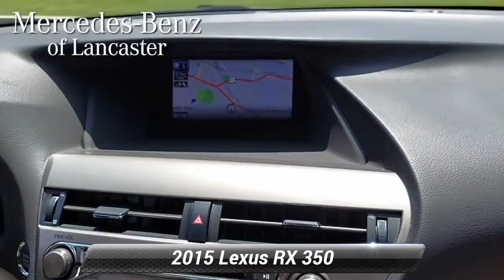Used 2015 Lexus RX 350 , East Petersburg, PA MB10473A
One Owner, WOW SUPER CLEAN LOCAL TRADE!!, BRAND NEW STATE INSPECTION AND SERVICE!!, 3 MONTH-3000 MILE POWERTRAIN WARRANTY!!, $50684 MSRP!!!, WILL HAVE 4 NEW TIRES AT DELIVERY!!, AWD, Parchment LEATHER, ABS brakes, Alloy wheels, Blind Spot Monitoring Lane Change Assist, Comfort Package, Compass, Driver Seat/Steering/Mirror Memory - 3 Settings, Electronic Stability Control, Emergency communication system, Exterior Parking Camera Rear, Front dual zone A/C, HDD Navigation System w/Advanced Voice Command, Heated & Ventilated Front Seats, Heated door mirrors, Illuminated entry, Intuitive Parking Assist, Leather Seat Trim, Lexus Enform 2.0 w/Safety Connect, Low tire pressure warning, Navigation Package, Navigation System, One-Touch Open/Close Moonroof, Power Liftgate, Power-Folding Htd Electrochromic Outside Mirrors, Premium Package w/Blind Spot Monitor System, Rain-Sensing Wipers, Rear Armrest Storage w/Lid, Remote keyless entry, Roof Rails, SiriusXM NavTraffic/NavWeather, Traction control, Wood & Leather-Trimmed Steering Wheel & Shift Knob, Xenon High Intensity Discharge Projector Headlamps. Priced below KBB Fair Purchase Price! New Price! CARFAX One-Owner. Odometer is 31330 miles below market average!Deep Sea Mica 2015 Lexus RX 350AWD Automatic 3.5L V6 DOHC Dual VVT-i 24VAwards:* 2015 KBB.com Best Resale Value AwardsReviews:* Excellent fuel economy; smooth ride; quiet and attractive cabin with high-quality materials; comfortable rear seating; generous standard features. Source: Edmunds* Quiet and attractive cabin with high-quality materials; plush ride; comfortable rear seating; generous standard features. Source: Edmunds* Featuring a dynamic and exhilarating design, the Lexus RX is both aggressive and sophisticated. This luxury crossover has automatic on/off headlamps with an auto-off delay. LED daytime running lights and an integrated fog lamp ensure that visibly is as high as possible. The power rear door of the RX offers remote keyless access to the rear storage. 18 x 7.5-in five-spoke alloy wheels provide an added layer of class, on and off the road. The interior of the Lexus RX is highlighted by a lavish ebony wood interior trim juxtaposed with a leather-trimmed steering wheel and shift knob. 10 way power-adjustable seats, which feature lumbar support, come standard with the RX, s does a reclining, sliding rear seat with 40/20/40 split. The Lexus nine-speaker Premium Sound System with Automatic Sound Levelizer and in-dash, single-feed six-disc CD auto-changer will provide the entertainment you need on trips of any size. Not to mention, you can stream music from your phone through Bluetooth. The RX is powered by either a 3.5L, aluminum block V6, with 270hp at 6,200 RPM, allowing a 0-60 MPH acceleration in 7 seconds or a 3.5L V6 coupled with a hybrid engine offering up to 32 MPG hwy. The transmission is an automatic with electronically controlled, intelligence (ECT-i), Sequential Shift and Snow modes. The four-wheel power-assisted discs with four-sensor, four-channel Anti-lock Braking System give you maximum stopping power and control, and every RX performs as a Certified Ultra-Low Emission Vehicle or higher. Lexus cares about safety, and the elaborate 10-airbag system is proof of that. Featuring driver's and front passenger's advanced airbag system (SRS) with front passenger's twin-chamber airbag (SRS). The front-passenger seat is designed to detect whether the seat is occupied by an adult, a child or is vacant, and responds accordingly. Even the structure, with its Impact-dissipating upper interior trim and side-impact door beams, is designed with your safety in mind. Source: The Manufacturer Summary

[RLVID:8866:68126c7dfee663ba:8a35f2884e29a799:1]